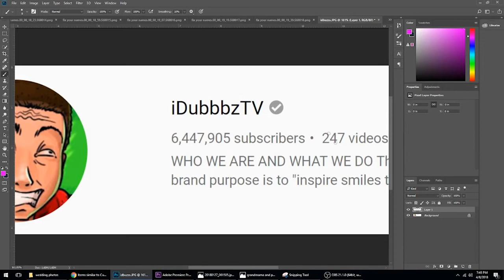Jacksfilms Roasts Idubbbz!!!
That's how you respond to a Content Cop.